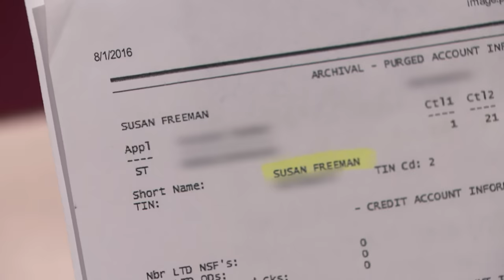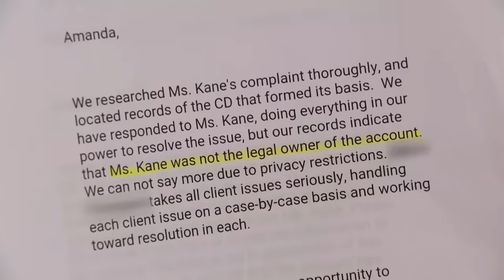Did Mom Steal Daughter's Childhood Savings? | Part 1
Ashley tried to cash out a CD she started as a minor so she could buy a house – and someone closed it! Was it her mother?